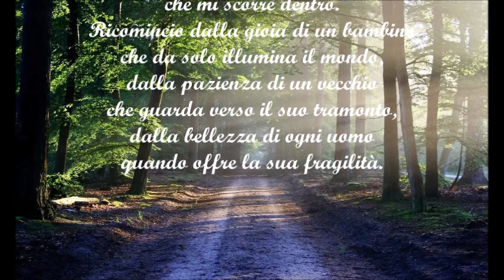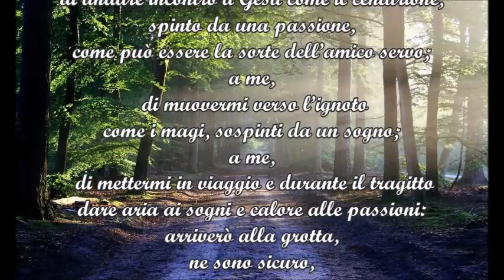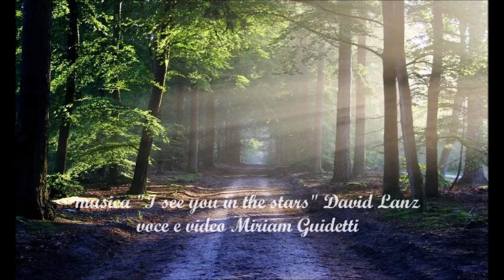Giorgio Bonati "Ricomincio" - musica "I see you in the stars" David Lanz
"Ricomincio togliendo le serrature dalle porte, le porte dai cardini perché lo spirito passi e mi trovi pronto ad accogliere il suo soffio di vita...
E allora davvero si ricomincia una nuova avventura: l’avventura più unica che ci sia, perché io e Dio ci incamminiamo uno verso l’altro, ogni giorno un mattone, sognando un ponte sul quale a Natale abbracciarci".
Un invito ad andare avanti a non demordere, Dio ci sta accanto anche nelle giornate più buie